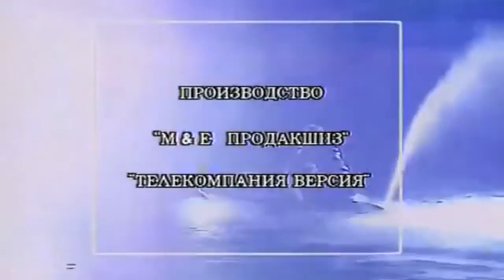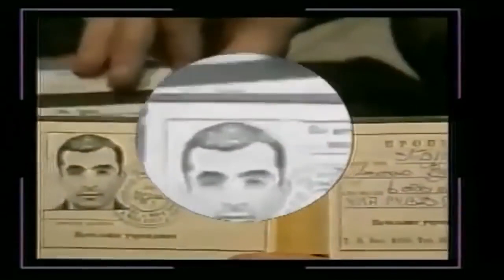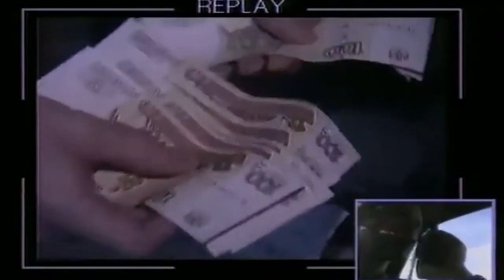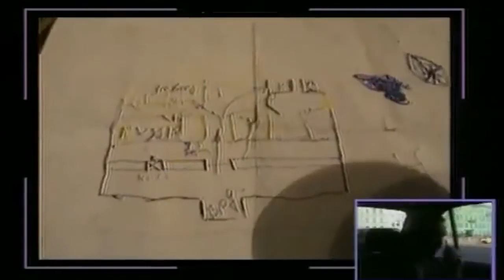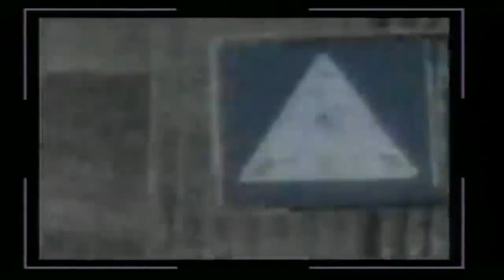[Криминальная Россия] 12-й отдел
Только за 1998 год в Петербурге было совершено около 120 преступлений, связанных с хищениями художественных и культурных ценностей. Расследование этих преступлений весьма сложное, иногда для него необходимы годы. В основу серии положена спецоперация Двенадцатого отдела Уголовного розыска Санкт-Петербурга по обезвреживанию банды, занимавшейся преступлениями в сфере оборота антиквариата.